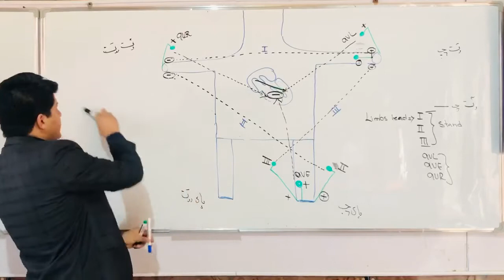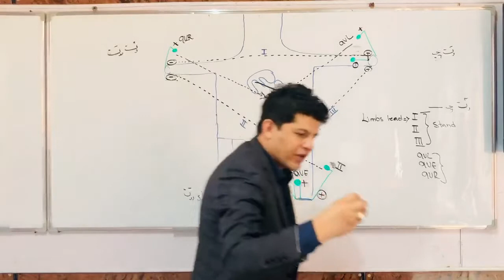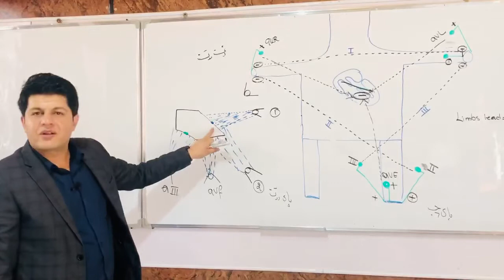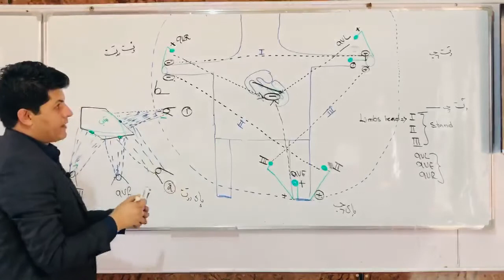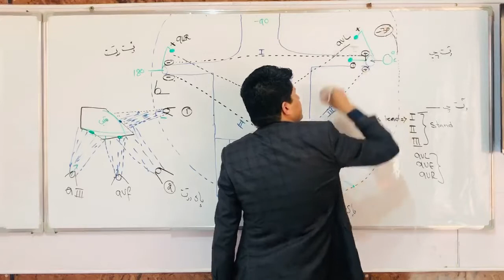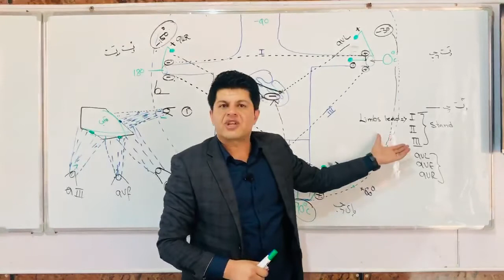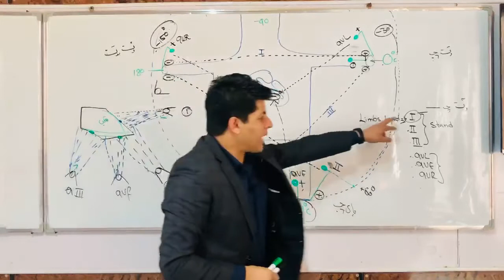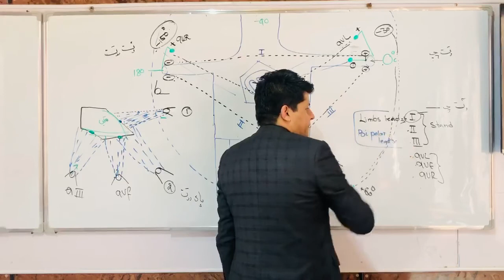7 lecture 1 part ECG by Dr Sargand